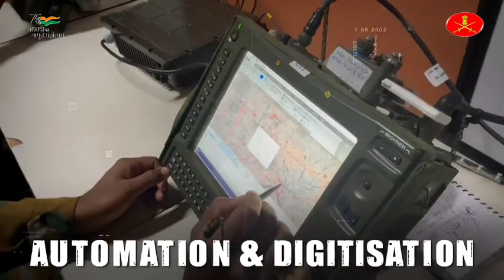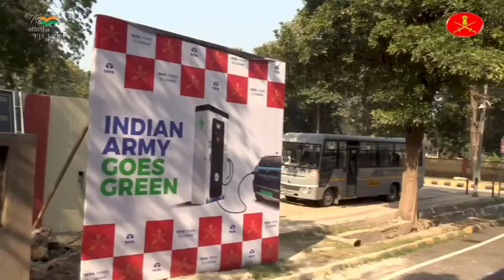on path to transformation 💪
indian army on the path of transformation
details about new indian army

police wale ko mara
police wala kyu hua aape se bahar
police ko mara
police wala hun aape se bahar
police arrest army officer
police wala hua aape se bahar
police wale ne army officer ko mara
police ko pita
army life status
police maramari
police wala kyu hua aape se bahar ful.
army police
girftar
jito aa police dardi
army arrested by police
army in police station
can police arrest army personnel
poem
police ne mara
police wale
police wale ki pitai
ami enhypen
anna ke jaisa chashma laga ke
army beat police
army life whatsapp status
army surrounded police station
army wala police
army warning police
army whatsapp status malayalam
bad boy song
bewafa status
bhojpuri movie
bhoot
bhootni ka cartoon
bts
bts hindi
bts short video new
bugatti
buker vitor futche jeno macher status
carryminati
cat
catnip on big cats
chhoti videos
colby covington
comedy jokes
dj song
deep pain fitness
dhol
dhoni whatsapp status
dinosaur game dinosaur game
dị army
dị comedy song
doctor wala doctor wala
download
easy football tricks
eli li eli la
eternals marvel trailer
faslon mein song
fauji life status
fuel injected
gadi wala aaya ghar se kachra nikal
games
garam thanda
gaurav more on goswami
geeta dharavahik
girl kiss girl
habibi come to dubai song
heliborne
holi
india atom bomb test
india gana
indian army sad status
indian army short status
insta millionaire episode 433 in hindi
jana gana mana adhinayaka jaya hai
jis raah pe hai ghar tera
kacha badam
kacha badam song
kachha bedam song
kahaniyan
kali maiya ke bhajan
kanchana 3
kapil sharma daler mehndi
kapil sharma ki comedy
khali roman rance
ki ghar kab aaoge
kidnap
kisses game
ko army
korean drama
kya police ne sahi kiya
lakshya sen
lalla lalla lori dudh ki katori
lamborghini
lata mangeshkar songs
major vivek jacob
mart hoogkamer
martin garrix
mc stan snake reaction
michael
military police arrest
mohan jododo full hd movie hrithik
motor
mr indian hacker shorts
mumbai pe raj karta hu raj
my dream indian army status
natsu
nemam police and army
new punjabi song 2022
online baby
pagal beta
pak vs israel
para sf swag
picture badam song
pizza
police commander
police dardi
police ki maar
police ko
police ko police ko
police ne
police ne pakda
police se ladai
police wala aape se bahar
police wale a gaye
police wale ko
police wale ne army wale kO mara
pushpa comedy
pushpa song
putle
pyar
rabbit
roman
ronda rousey
rs 1313 vlogs 24 hours challenge
russia meme
sad indian army status
samaj ko girftar kiya police wala
same tik tok video
sani deol ki filmen
sarkar ta sadi apni aa
self repairing car
short actors
song on indian army
Sonu sharma
south ki movies
spider-man
sun sun nanhe lori ki dhun
super dancer chapter 4
Surah rahman
teri meri kahani status
tik tok video
troomtromm
veet
verna SX 2022
wakao foods shark tank india
wale ne